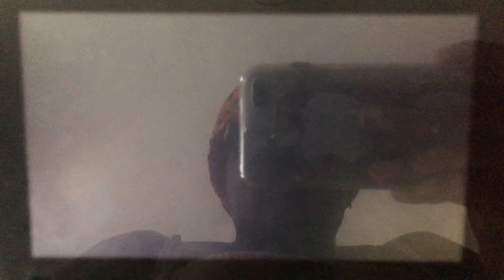SSBU - Team ARMS Vs Fake Mario Couples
A 4 on 4 battle on Golden Plains (Ω Form) Stage from Super Smash Bros. Ultimate.

I’m playing as Mii Brawler.